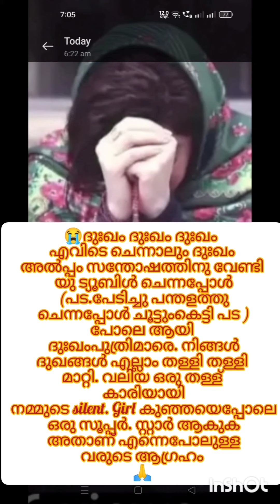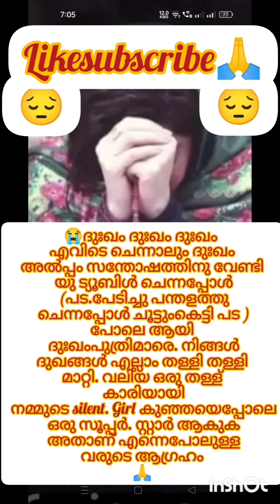കുഞ്ഞാ തള്ള് പോസ്റ്റ്‌ ഇടുന്നെയുള്ളു നല്ലകുട്ടിയാണ്.💃 (മദ്യത്തിന് അടിമയെ പോലെ😭നിങ്ങളെയും കൊണ്ടേപോകു